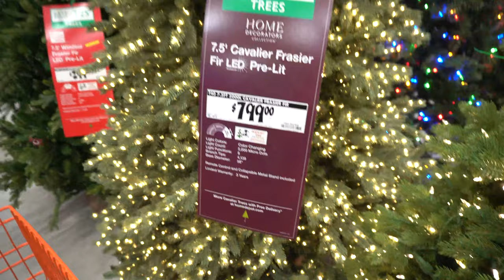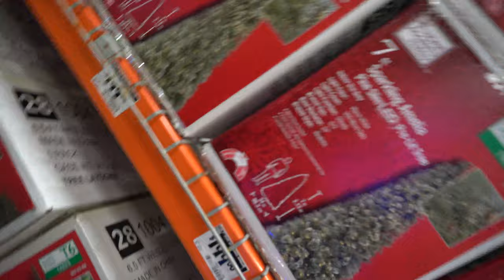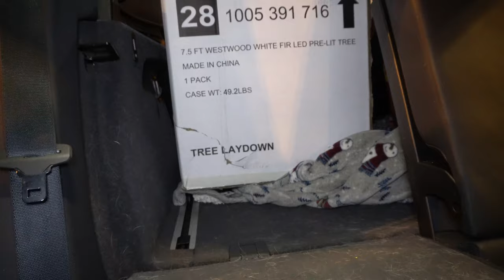Getting a Tree! | Vlogmas | Day Off | Day In The Life Vlog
Both of us had a day off, so we took Bruin, Derrick and Charlie to get a tree!